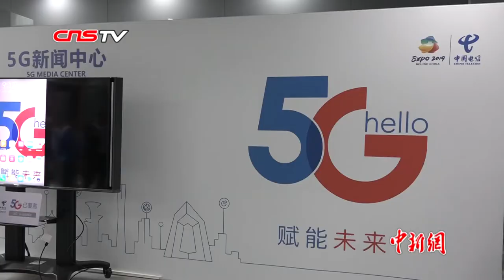北京世园会新闻中心正式运行 特设园艺互动区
2019北京世园会即将开幕，4月27日，北京世园会新闻中心正式开始运行。新闻中心特色鲜明，各种“花花草草”随处可见，园艺主题突出。